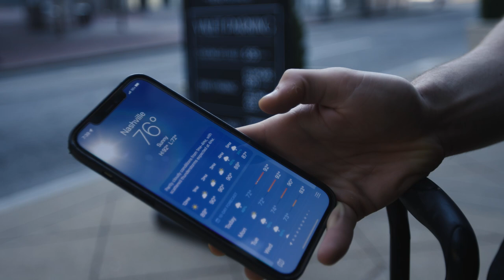Race Day with Pato O'Ward | Nashville GP (Behind The Scenes)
Go behind the scenes with Pato O'Ward at the 2022 Nashville GP.